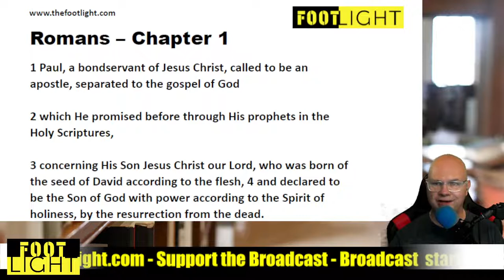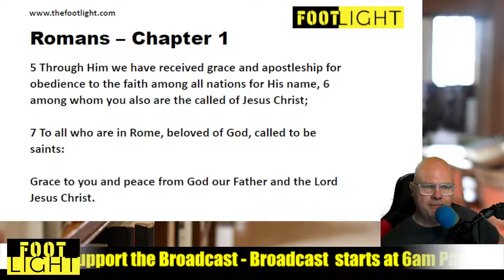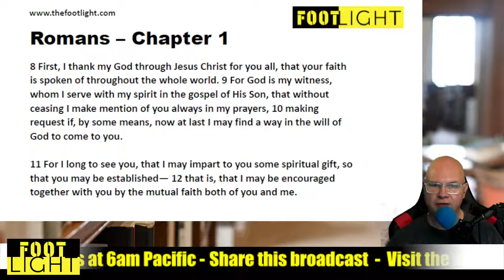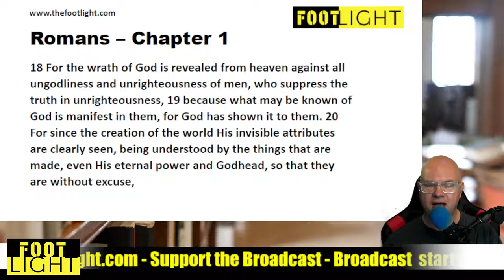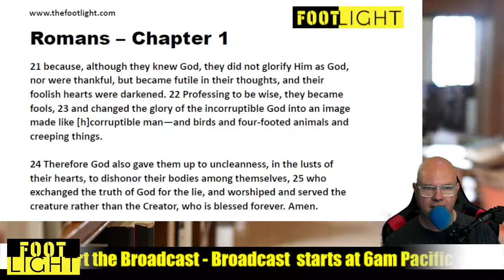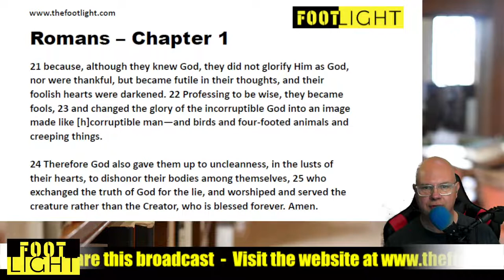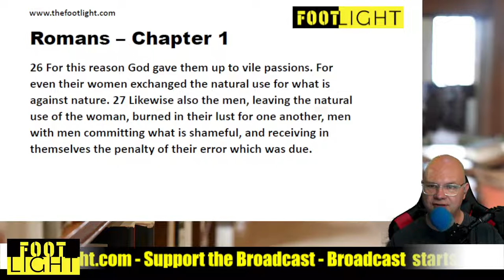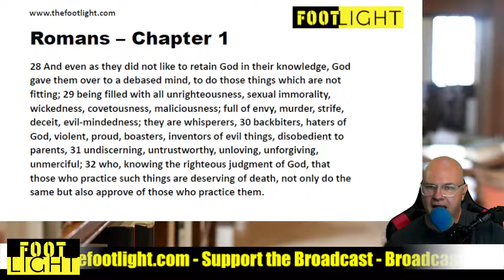23 - Romans - Introduction and Chapter 1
We will begin our verse by verse study of Romans. Today's lesson is a brief overview of the book and then verse by verse through the beginning of Chapter 1